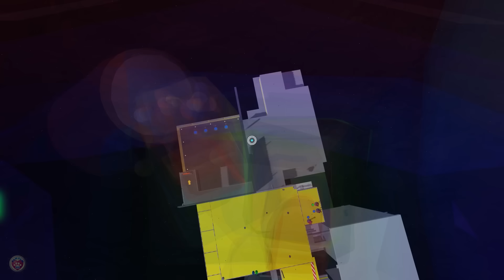Paw Patrol Chase Mission 🎪NEW DIGITAL CIRCUS BARRY'S PRISON SUPER COOL RUN🤡 #2 汪汪隊立大功逃脫數位馬戲團第二集-機械磚塊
Today's warden is the protagonist of the circus. He is quite interesting. Believe that you can complete the task easily. The cute warden has become so fat, making our escape easier, and although her doesn't know that there is someone standing on her head, She will find out one day, when you fall down.